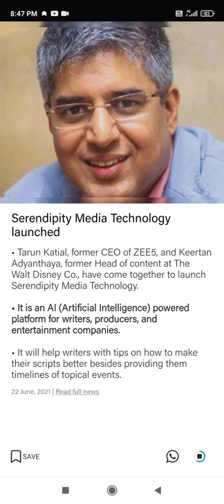Tarun Katial launches new technology platform for writers, production companies